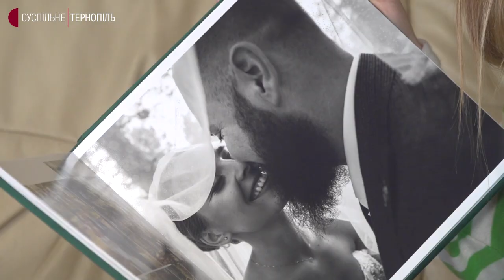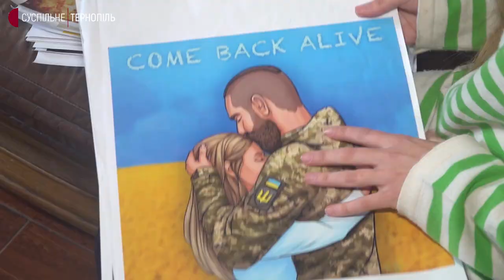Дружина бійця з Тернопільщини бере участь в акції на підтримку військових з "Азовсталі"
У Києві дружини азовців розпочали мирну ходу до Міністерства закордонних справ. Хочуть привернути увагу світових лідерів до ситуації в Маріуполі, щоб ті посприяли евакуації військових з "Азовсталі". Про це розповіла дружина одного із бійців Олена. Жінка – з Тернополя.